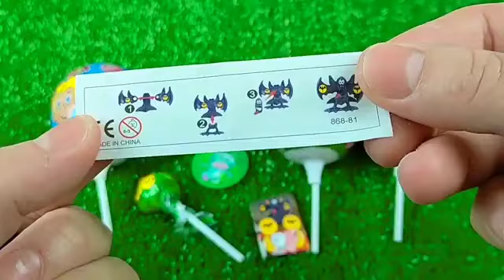ASMR BLACK Candy ENOKI MUSHROOMS BABY OCTOPUS TRUFFLE BLACK BEAN NOODLES 짜장불닭팽이버섯 트러플짜파게티 먹 MUKBANG